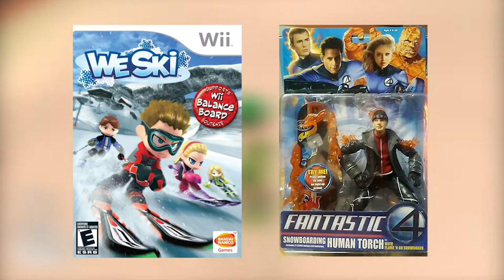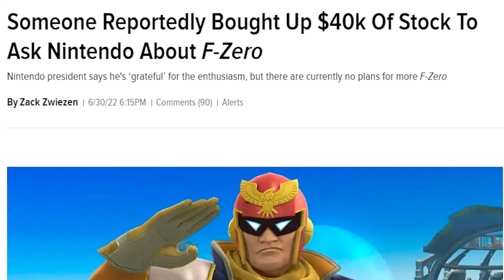The Forgotten Sequel to the Best Wii Game Ever (We Ski & Snowboard)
The Sequel to a Childhood classic that I wish got more attention!